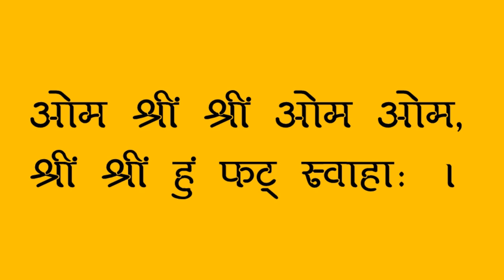स्त्री-पुरुष का वशीकरण. यदि पति-पत्नी के बीच प्रेम नहीं ...पति वशीकरण मंत्र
pati vashikaran upay in marathi photo se vashikaran pati ko kaise sudhare in hindi period se vashikaran